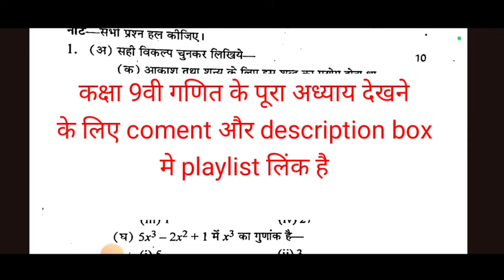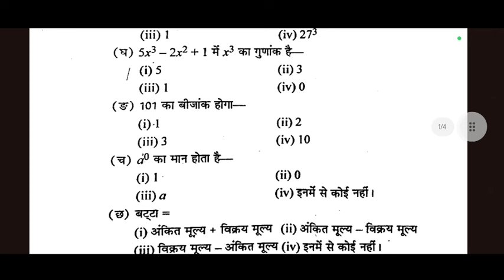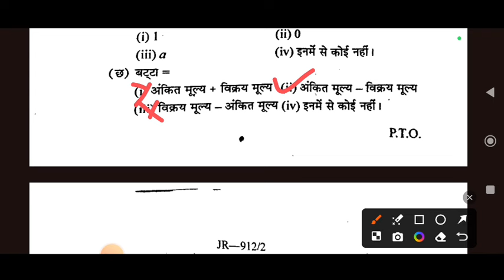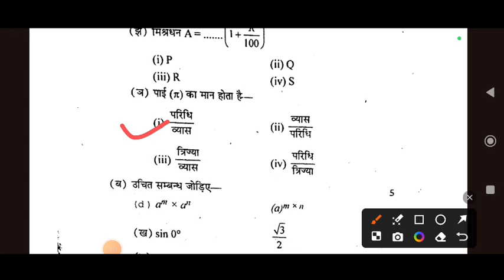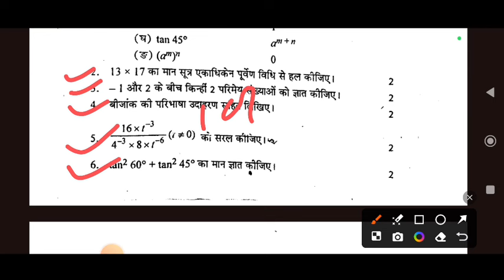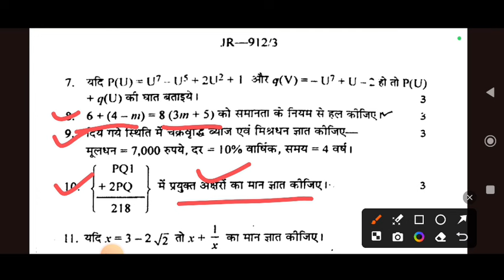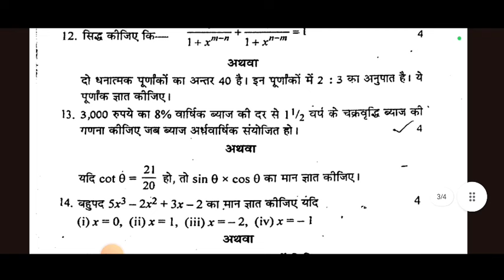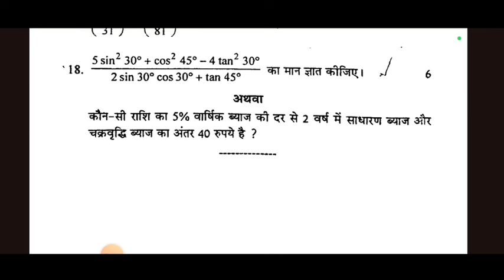कक्षा 9वी गणित त्रैमासिक परीक्षा 2024||class 9th maths Quarterly exam 2024-25